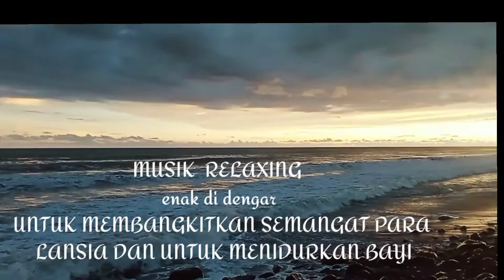musik relaxing untuk menidurkan anak dan memberi semangat kepada lansia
musik sangat cocok untuk menyemangati see d